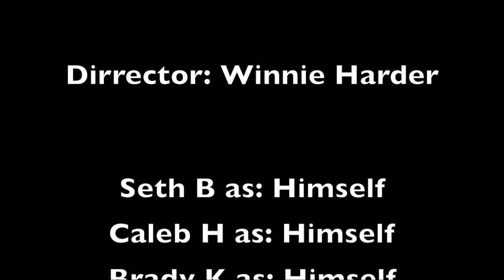Spanish Project #1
an untitled Spanish projecto